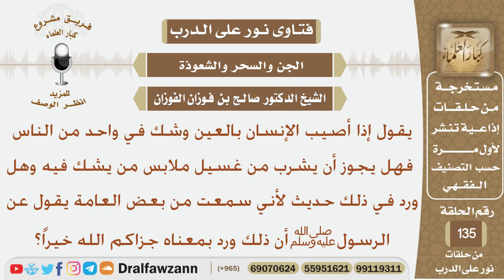إذا أصيب الإنسان بالعين وشك في أحد الناس هل يجوز أن يشرب من غسيل ملابسه؟ الشيخ صالح بن فوزان الفوزان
نص السؤال:
يقول إذا أصيب الإنسان بالعين وشك في واحد من الناس فهل يجوز أن
يشرب من غسيل ملابس من يشك فيه وهل ورد في ذلك حديث لأني
سمعت من بعض العامة يقول عن الرسولﷺأن ذلك ورد بمعناه جزاكم الله خيراً؟
السيرة الذاتية :
للاشتراك في قناة الشيخ صالح الفوزان

رئيس الفريق
لمشروع كبار العلماء